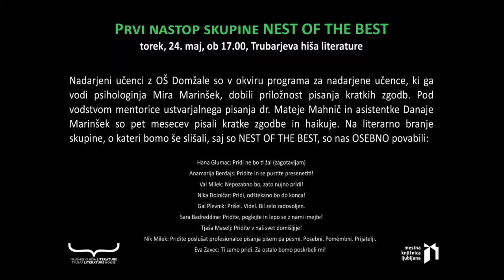Prvi nastop skupine NEST OF THE BEST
24. maj, Trubarjeva hiša literature

Nadarjeni učenci z OŠ Domžale so v okviru programa za nadarjene učence, ki ga vodi psihologinja Mira Marinšek, dobili priložnost pisanja kratkih zgodb. Pod vodstvom mentorice ustvarjalnega pisanja dr. Mateje Mahnič in asistentke Danaje Marinšek so pet mesecev pisali kratke zgodbe in haikuje.